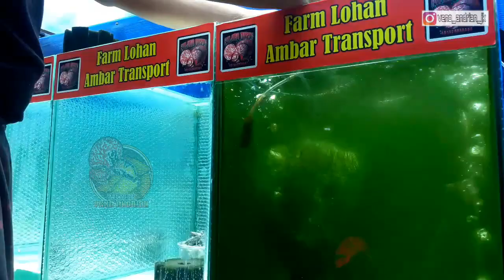INI ALASAN OM AMBAR SEMUA IKAN JENONG BOOM DITARUH EMBER DAN BASKOM ||ONO ONO WAE OM !!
Assalamualaikum bosku
jika kalian berminat dg ikan yg ada di ambar transpot bisa hub no 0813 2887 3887